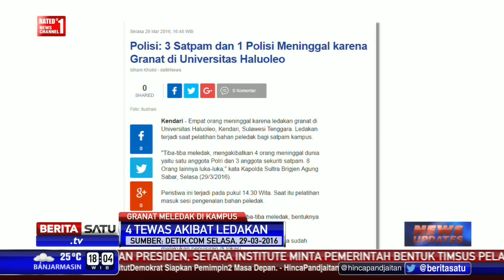Granat untuk Latihan di Universitas Haluoleo Meledak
Pelatihan pengenalan bahan peledak bagi petugas kemanan kampus di Universitas Haluoleo Kendari berujung duka. Granat meledak dan menewaskan empat orang.

Facebook.com/BeritaSatuTV
Youtube.com/BeritaSatu